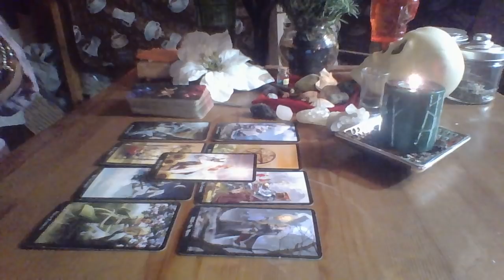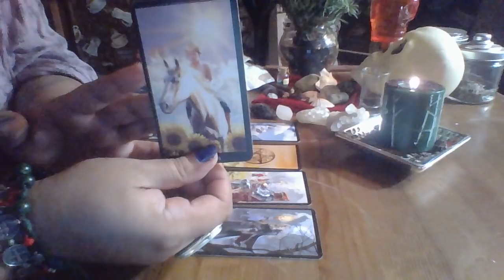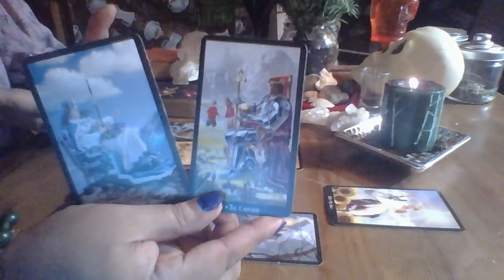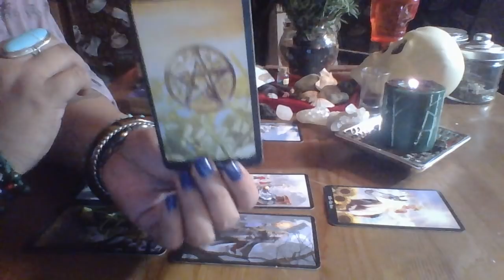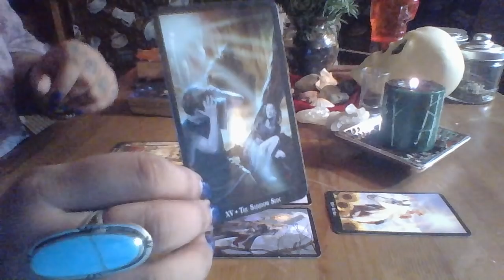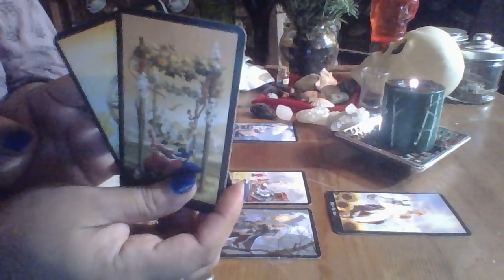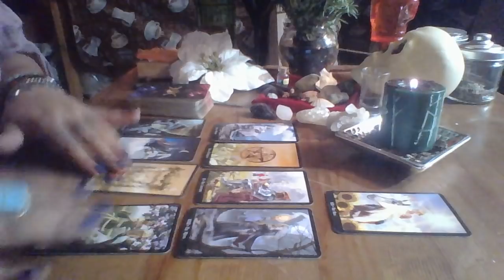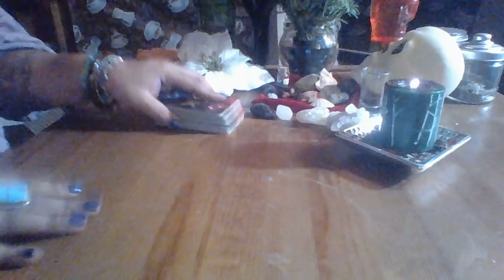Taurus Mid Month Love Reading "Illumination"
Taurus Mid Month Love Reading November 2017 "Illumination"

3 Card Reading $15.00
30 Min Reading $50.00
1 Hr Reading $85.00